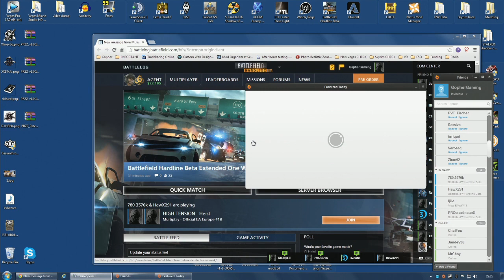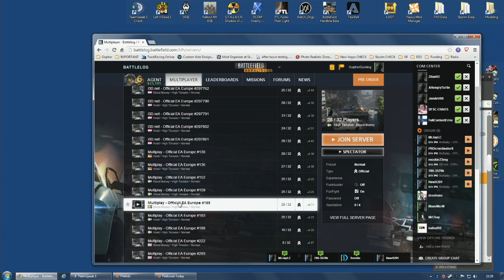Battlefield Hardline #1 (1 of 2)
18th June